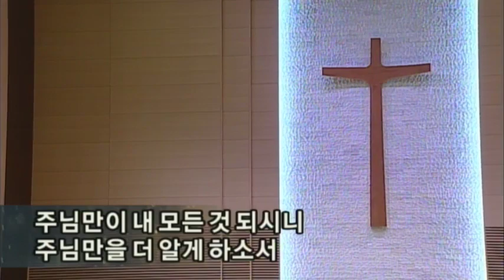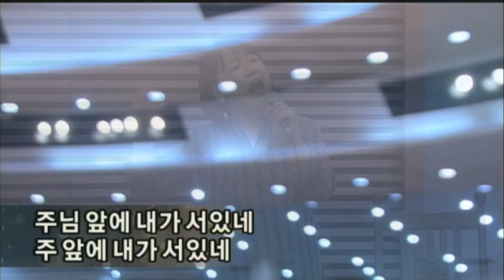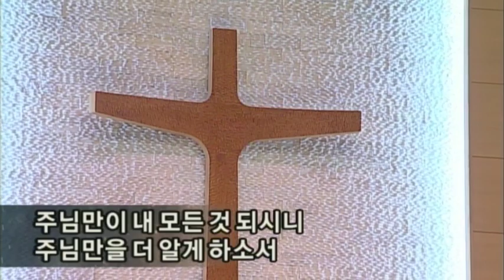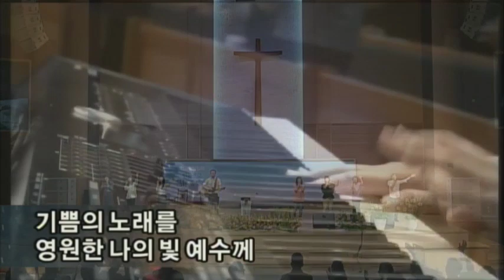주님곁으로_아름답고놀라운주예수_예수아름다우신_예수우리들의밝은빛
[2019.7.7 금요성령집회 경배와찬양]

1.주님 곁으로
‘주님 곁으로’ Kelly Carpenter
ⓒ1994 Mercy / Vineyard Publishing (Admin by Vineyard Music USA)

2.아름답고 놀라운 주예수 [후렴]
‘아름답고 놀라운 주예수’ Mark Altrogge
ⓒ1987 Sovereign Grace Praise (Admin by CopyCare Asia)

3.예수 아름다우신
‘예수 아름다우신’ Glenn Seeley
ⓒTBCO Music (Admin by Essential Music Publishing LLC)

4.예수 우리들의 밝은 빛 [후렴]
‘예수 우리들의 밝은 빛’ Takafumi Nagasawa
ⓒTakafumi Nagasawa